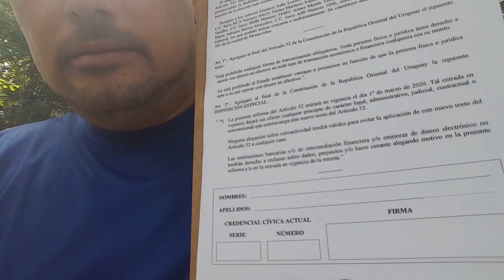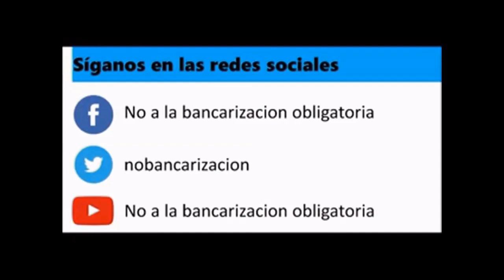para FRENAR la recolección de firmas contra la Bancarización Obligatoria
Comenzó la Campaña Sucia para FRENAR la recolección de firmas por el No a la Bancarización Obligatoria​. Por favor estén muy atentos y compartan el mensaje por todas las vías de comunicación. ES TU LIBERTAD Y LA DE TU FAMILIA, LA QUE ESTÁ EN JUEGO.